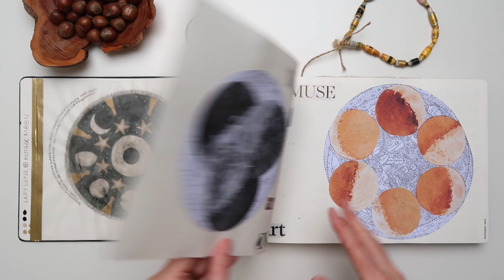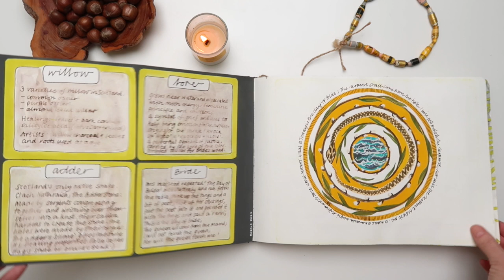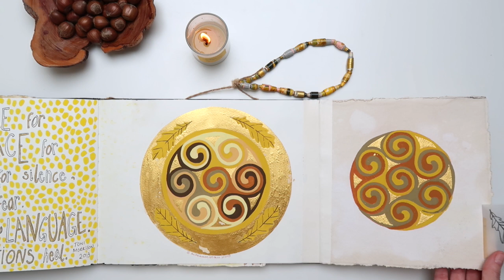ART JOURNAL FLIP THROUGH : an invocation to (Mandala Magic) ALIGNMENT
Welcome to this flip through of my completed art journal from the Mandala Magic ALIGNMENT program 2019/20 💛

Mandala Magic ALIGNMENT is my libation to the gods of place and time and life.
It's a lament for what is and what might yet be.
An attempt to express the beauty and wonder of life in fast-changing times.
A communication between my soul and my perception.
A clumsy attempt, that's for sure.